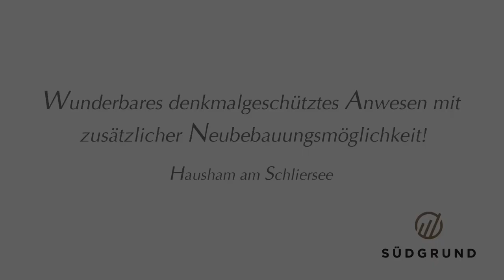Südgrund verkauft Bauernhof in Hausham